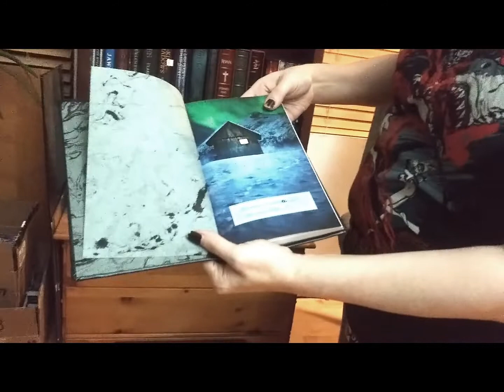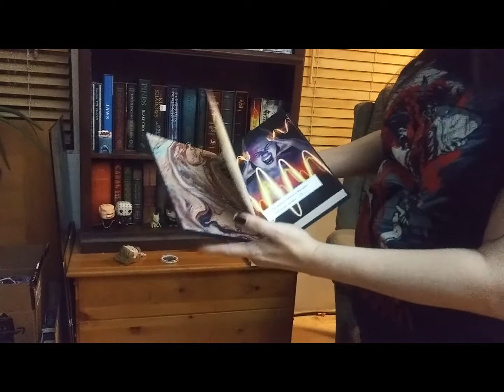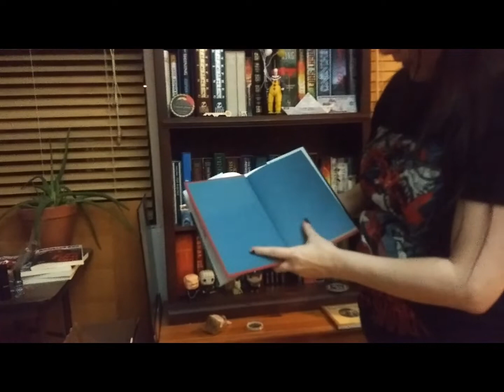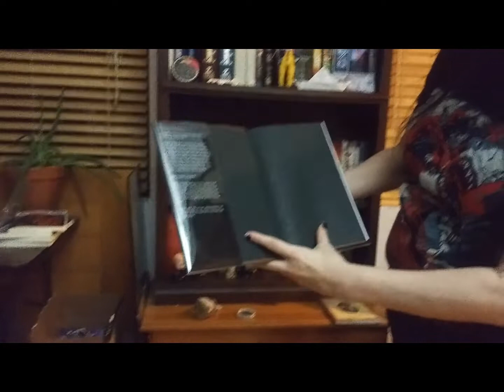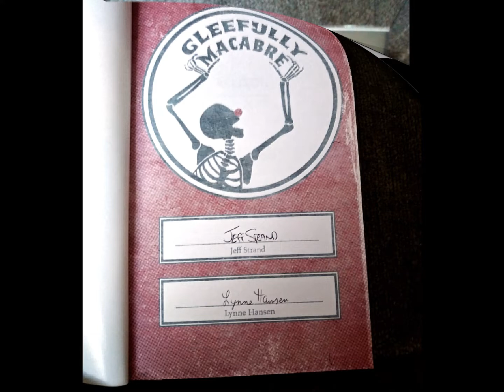My Growing Jeff Strand collection!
Jeff Strand is one of my all-time fave horror authors. Here I show off my signed limited editions of Thunderstorm Books Gleefully Macabre line editions of Autumn Bleeds Into Winter, Allison, and The Odds. I also have the Cemetery Dance limited of Cold Dead Hands, and the Earthling Publications edition of Deathless.

Music is "L'alba dei morti viventi" by Claudio Simonetti's Goblin